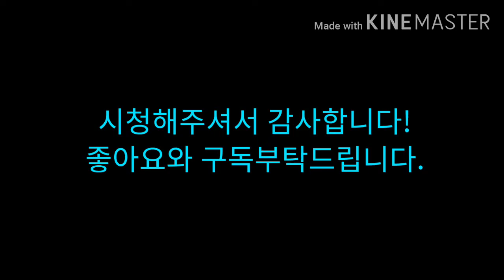[카트라이더 러쉬플러스] 직녀 디지니로 4판 해봤습니다.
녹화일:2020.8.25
*확실한건 되게 이득같은데 제가 잘 못하는듯.